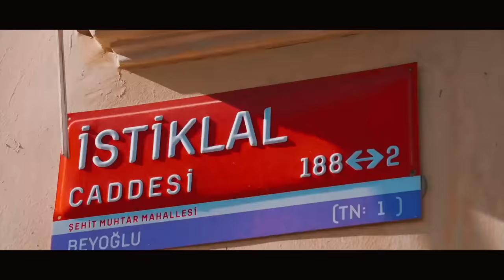Recette Turque : soupe aux lentilles "Mercimek Çorbası"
Comment allez-vous? J'espère que vous allez bien!

Je vous retrouve aujourd'hui pour une vidéo recette turque, je sais que vous les attendez avec impatience, donc j'essaie de vous en filmer plus souvent!

Cette soupe est super facile à réaliser et tellement délicieuse! Je suis certaine qu'elle plaira à toute votre famille, petits et grands!

Comme d'habitude, j'attends les photos de vos réalisations en photo sur instagram : @dilek.yamakoglu

POUR PARTICIPER AU CONCOURS :

- Être abonnée à ma chaîne YouTube
- Activer la petite cloche des notifications
- Liker cette vidéo
- Écrire un commentaire et préciser "je participe"

Les deux gagnantes seront annoncées en live sur instagram la semaine prochaine!

Bon visonnage!

LOVE AND KISS FROM ISTANBUL

Dilek

- Instagram Dilek : @dilek.yamakoglu
- Snapchat Dilek : dilek.yamakoglu
- Instagram Mehmet : @mehmetyamakoglu
- Snapchat Mehmet : mehmetyamakoglu

INFO : N'oubliez pas d'activer la petite cloche afin d'être avertie de mes nouvelles vidéos!

Découvrez ma nouvelle collection de prêt à porter sur ma boutique en ligne

PAIEMENT SÉCURISÉ VIA CARTE BANCAIRE
PAIEMENT VIA WESTERN UNION
PAIEMENT VIA VIREMENT BANCAIRE